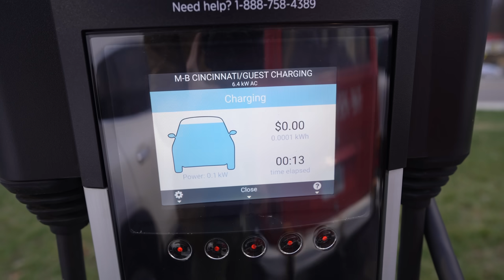I’m Crossing The U.S In My DIY Tesla Van - Day 15